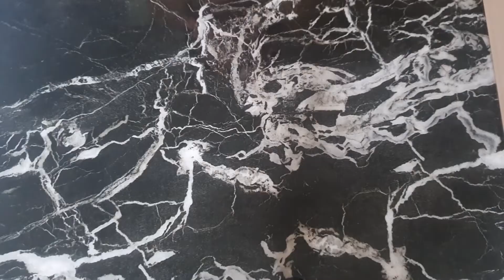Pineapple Cake | Upside Down Method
Ingredients
For the topping
100g softened butter
100g light soft brown sugar
7 pineapple rings in syrup, drained and syrup reserved
7 glacé cherries

150g softened butter
150g golden caster sugar
150g self-raising flour
1 1/2tsp baking powder
1 tsp vanilla extract
3 eggs

NO, we are not professional chefs, and no, we do not earn a living by cooking

Just like so many people out there, we love to cook, we cook on a daily basis. We discovered YouTube video creation recently and it has been absolute fun keeping records of dinner menus.

We appreciate your support and please share any menu tips or ideas you have, it's an inspiration for us to hear from people who actually are good at this.

Just maybe you are interested to know that aside from cooking, we also enjoy doing many more.
Please see our other channels below.